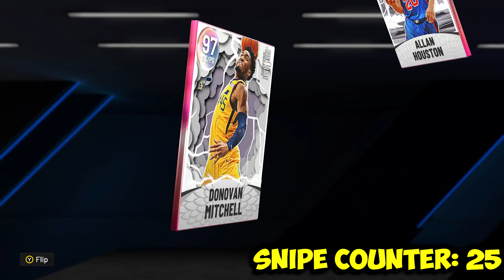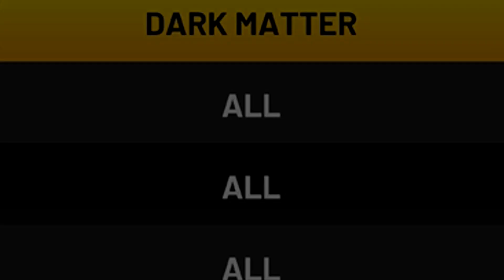1 Week Galaxy Opal Snipe Challenge!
1 Week Galaxy Opal Snipe Challenge! (insane)

1 Week Galaxy Opal Snipe Challenge nba 2k22 myteam, In this video I sniped galaxy opals for 1 week in nba 2k22 myteam, There were TONS of galaxy opal snipes in this video on nba 2k22 myteam.